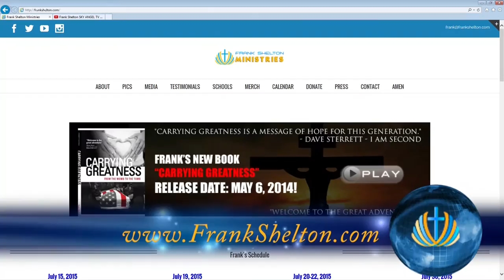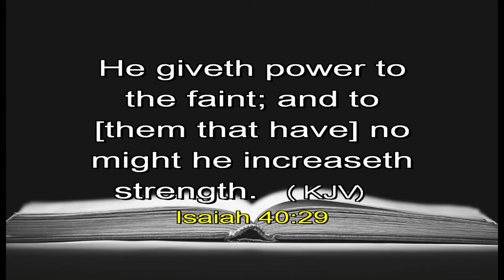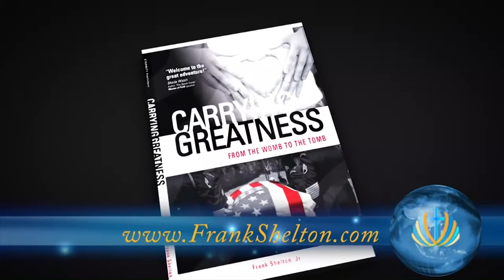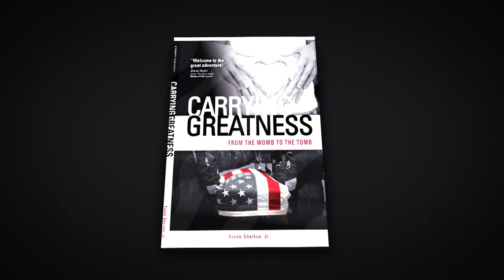By Faith with Frank Shelton Episode 14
ByFaith with Frank Shelton airs weekly to over 15 Million homes. This episode Frank preaches from Isaiah 40:31 - "Are you waiting on the Lord or is The Lord Waiting on YOU?" We need to wait on God for our partner, prayers, problems, Prince of Peace but your PARDON is available today. Special Guests include: Wrestling Champ Nikita Koloff and Guiness Record holder Dan Meyer.